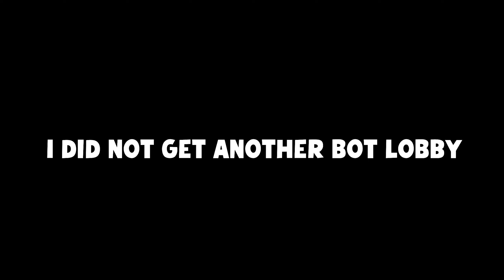recoil does not exist for the SVA 545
recoil does not exist for the SVA 545  | Fortunes Keep Resurgence